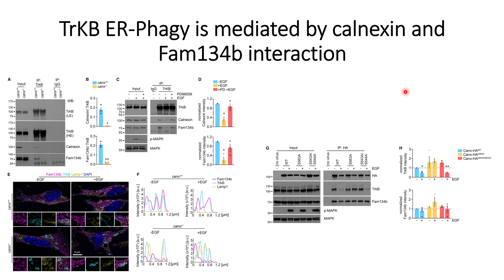TrKB ER-Phagy is mediated by calnexin and Fam134b complex formation Code: 618